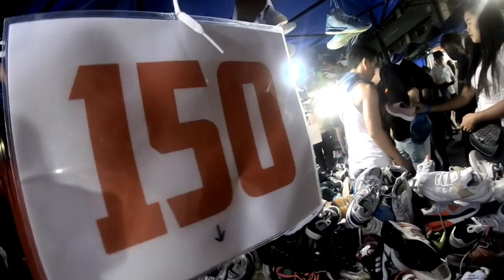VLOG:Eating Street Foods in Colon Night Market with my friend || November 2022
Hi everyone have a beautiful day! just wanna my vlog in Colon Night Market Having dinner with my friend, we spider shell and chicken joy the spider shell taste so good with onions and vinegar i love it.